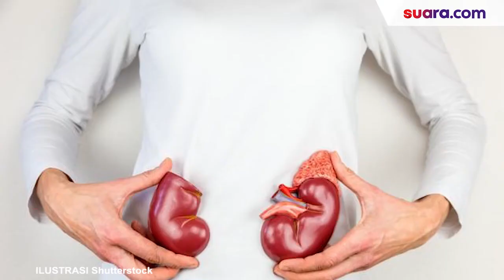Hati-hati, Ini Lima Risiko Penyakit Jika Pakai Lipstik Setiap Hari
Bagi sebagian perempuan, lipstik telah menjadi kebutuhan sehari-hari. Mereka menggunakannya untuk mempercantik diri dan menambah kepercayaan.
Tidak heran jika ada yang menggunakannya hampir setiap hari. Terlebih bagi mereka yang punya pekerjaan di depan publik.
Tapi, mulai sekarang sebaiknya waspada. Karena rutin pakai lipstik bisa berisiko memunculkan masalah kesehatan. Apa saja?

Creative/Video Editor: Anistya Yustika Putri/Yulita Futty